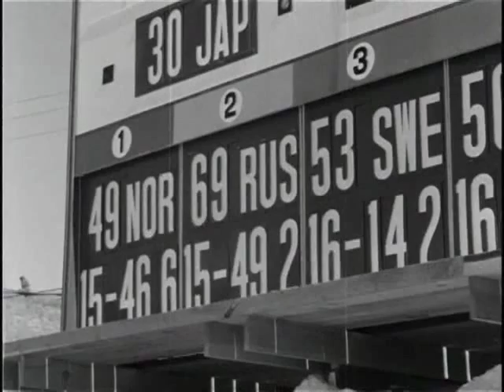Intervju med Kupper'n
Intervju med Knut Kupper'n Johannesen etter 10 000 meteren i Squaw Valley (OL 1960) med de berømte sifrene 15:46.6